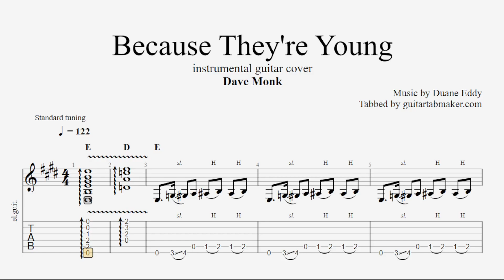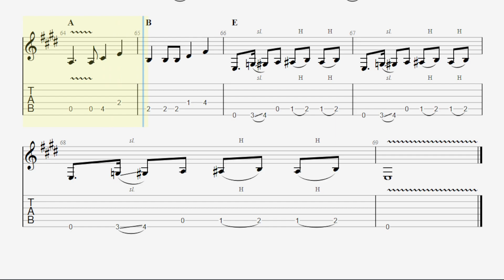Because They're Young TAB (Dave Monk) - vintage instrumental guitar tabs (PDF + Guitar Pro)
Duane Eddy - Because They're Young instrumental guitar sheet music in Guitar Pro 7
Based on the instrumental guitar cover played by Dave Monk
Standard tuning

Sounds cool?

Enjoy them ;)